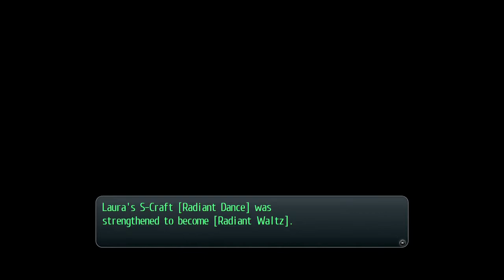The Legend of Heroes, Trails of Cold Steel, Part 57, Rean's Greatest Fear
Rean must face his fear and conquer his inner darkness but not until nest game.